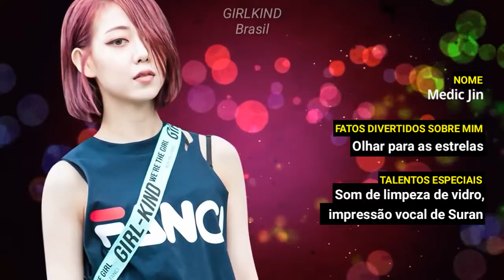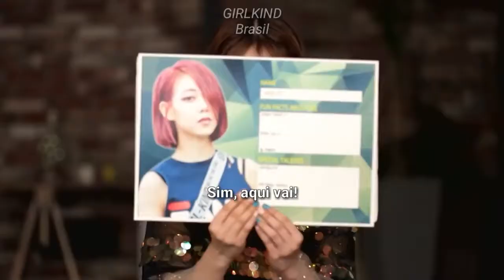[POPS IN SEOUL] GIRLKIND (걸카인드) auto-apresentação MEDIC JIN [LEGENDADO]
Saiba um pouco sobre a vocalista principal do grupo, Bae Youjin!

Obs: abreviações dos nomes dos membros usados na legenda.
XH - Xeheun
MJ - Medic Jin
SJ - Sun J
E - Ellyn

Acompanhe a fanbase GIRLKIND BRASIL também!